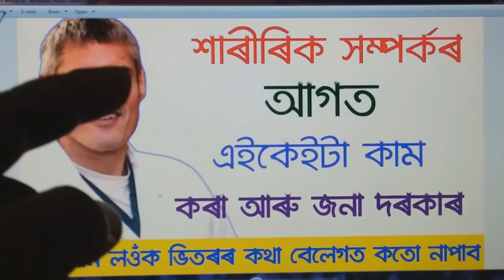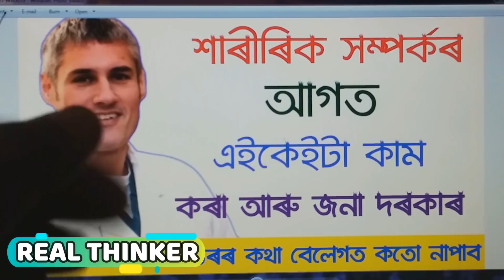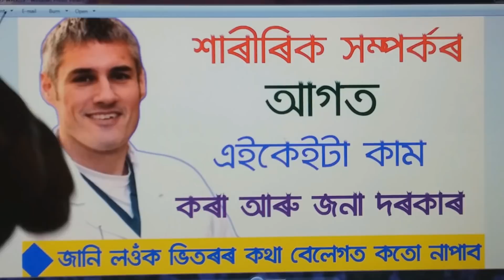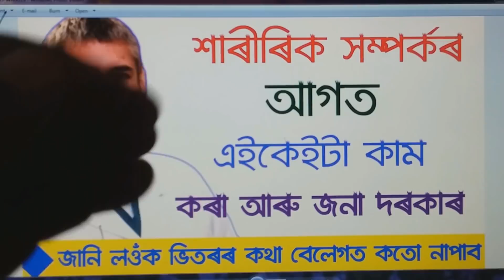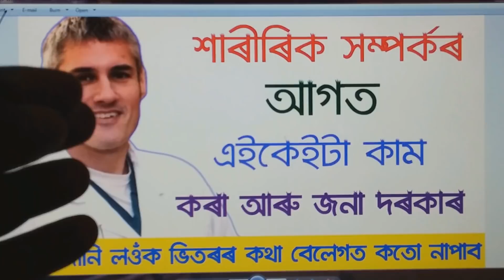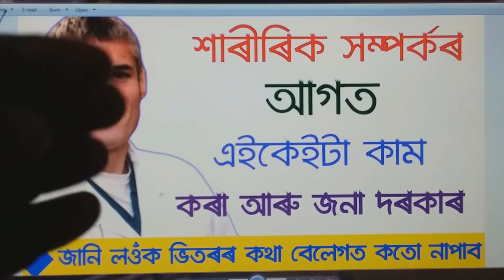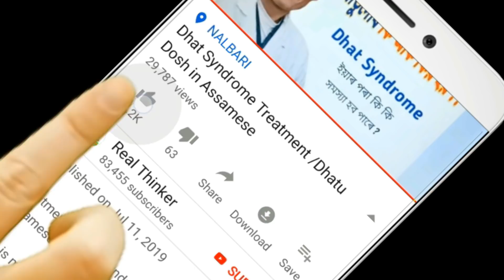Psychological Facts Study- শাৰীৰিক সম্পৰ্কৰ আগত এইকেইটা কাম কৰা আৰু জনা দৰকাৰ by Real Thinker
Psychological Facts Study- শাৰীৰিক সম্পৰ্কৰ আগত এইকেইটা কাম কৰা আৰু জনা দৰকাৰ by Real Thinker Assamese
বন্ধুসকল আজি আমি psychological facts study কৰি পোৱা শাৰীৰিক সম্পৰ্কৰ আগত কি কি কাম কৰা আৰু জনা দৰকাৰ তাৰ বিষয়ে আলোচনা কৰিম।
বন্ধুসকল শাৰীৰিক সম্পৰ্কক কেতিয়াও lightly লব নালাগে। এ এটা পবিত্ৰ কাম যিয়ে আমাক সুখ আৰু শান্তি দিয়ে।
আহক বন্ধুসকল আমি তলৰ এই 13 টা বিষয়ৰ কথা আলোচনা কৰোঁ যিবোৰ শাৰীৰিক সম্পৰ্কৰ আগত জনা দৰকাৰ।
 - taking bath
- Gupta sthan safa kori rakha
- wear clean cloth
- no cigarette and wine
- clean bed sheet
- cut the nail
- use room freshener and body spray
- mouth wash
- lahe lahe milanar fale jabo lage
- ason salani koribo lage
- slowly karak
- don't take stress
শাৰীৰিক সম্পৰ্কৰ আগৰ কথা, মিলনৰ আগত জানিব লগীয়া কথা, গুৰুত্বপূৰ্ণ কথা, Psychological Facts Study, Real Thinker Assamese, Assamese Video, real thinker new video, অসমীয়া ভিডিও,